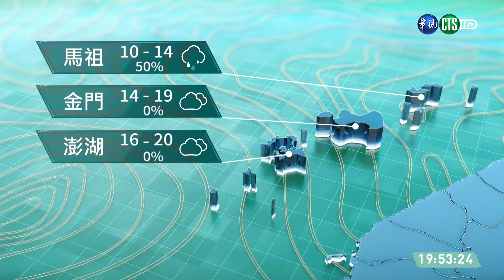桃園以北短暫雨 其他地區多雲到晴｜華視生活氣象｜華視新聞 20210208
明(9)日東北季風影響，北部及東北部天氣稍轉涼，桃園以北及東半部地區有局部短暫雨，基隆北海岸及東北部地區並有局部大雨發生的機率，其他地區及澎湖、金門為多雲到晴，馬祖地區雲量偏多。基隆北海岸、東半部（含蘭嶼、綠島）及恆春半島沿海地區有長浪發生的機率，請注意。